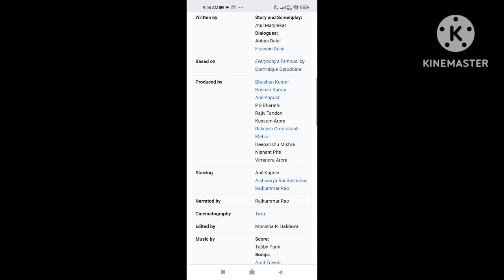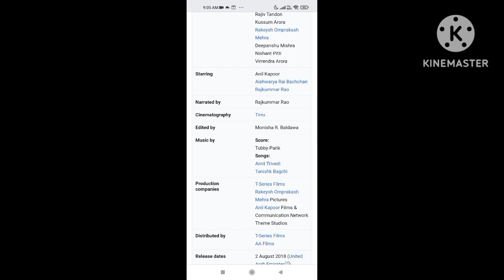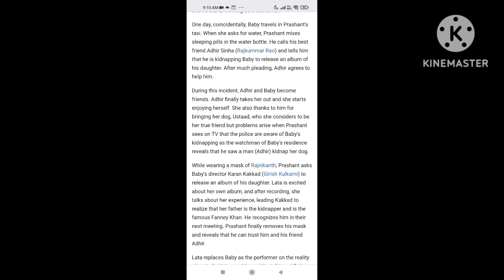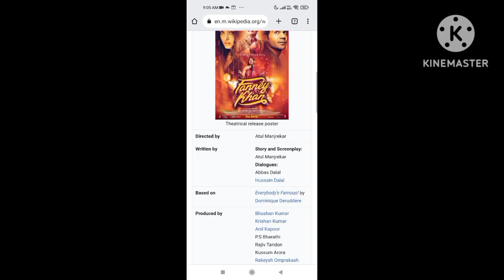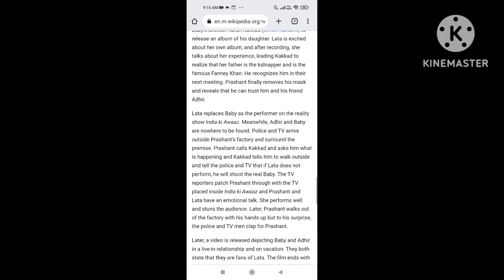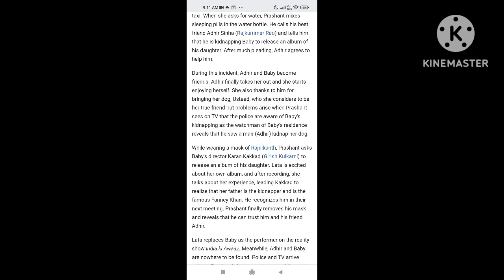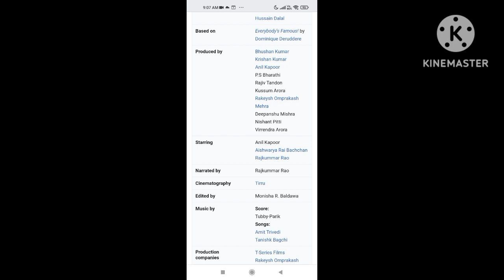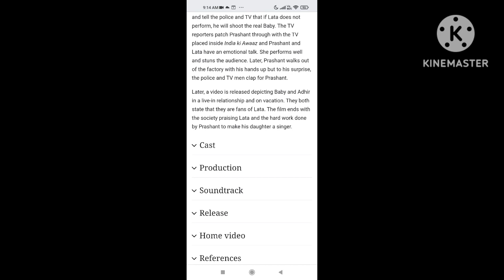Fanney Khan | 2018 | Anil Kapoor And Aishwarya Rai | Full New Movie Facts And Important Talks